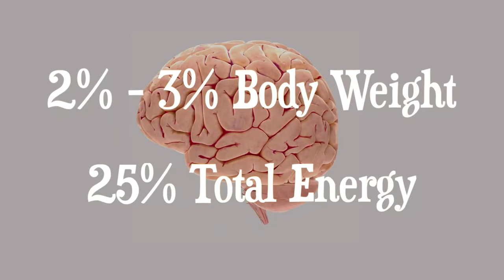മനുഷ്യ കുഞ്ഞുങ്ങൾ മറ്റു മൃഗങ്ങളുടെ കുഞ്ഞുങ്ങളെക്കാൾ മണ്ടന്മാർ ആണോ?? |WHY ARE BABIES SO DUMB?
Why are babies so dumb?
Why are babies undeveloped?
Human evolution and brain development.
Baby brain development
Babies are cute but dumb.